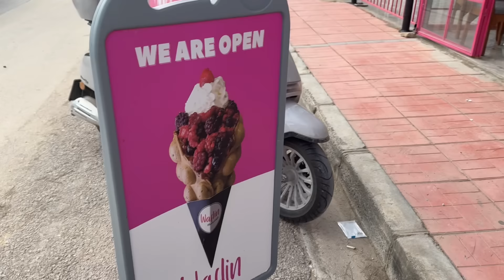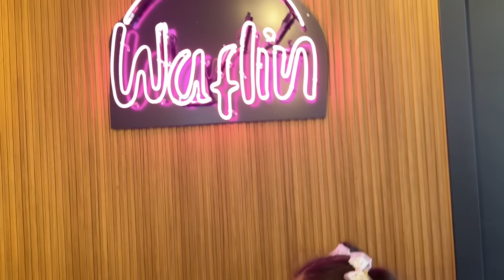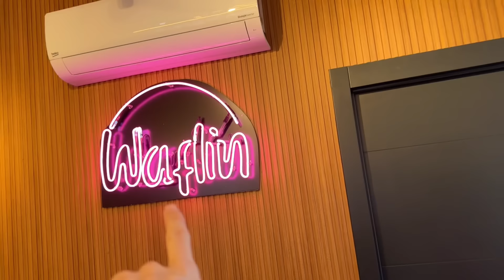BUGÜN TÜM GÜN PEMBE RENK CHALLENGE YAPTIK !! HER ŞEY HER YER PEMBE !!! PİNK DAY !!